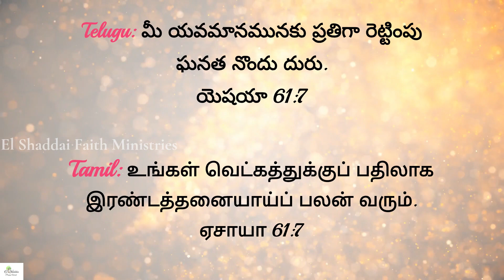El Shaddai Faith Ministries || Daily Promise Word || Rufus George || 10th Mar-2024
Instead of your shame there shall be a double honor. Isaiah 61:7

ನಿಮ್ಮ ಅವಮಾನಕ್ಕೆ ಬದಲಾಗಿ ಮಾನವು ಎರಡರಷ್ಟಾಗು ವದು. ಯೆಶಾಯ 61:7

మీ యవమానమునకు ప్రతిగా రెట్టింపు ఘనత నొందు దురు. యెషయా 61:7

உங்கள் வெட்கத்துக்குப் பதிலாக இரண்டத்தனையாய்ப் பலன் வரும். ஏசாயா 61:7